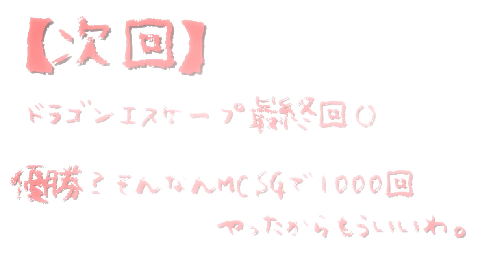【Minecraft】ドラゴンから逃げろ！ DragonEscape #6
-概要 : やばい。うんこもれそう。